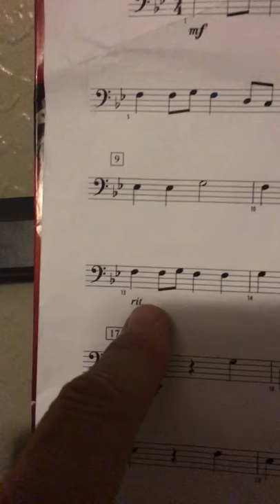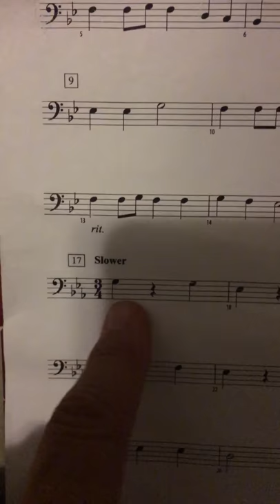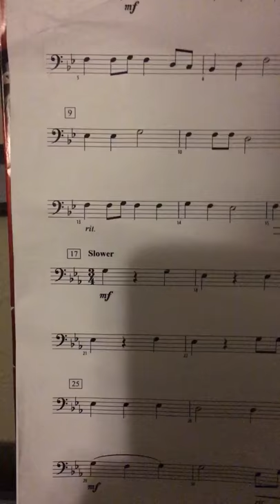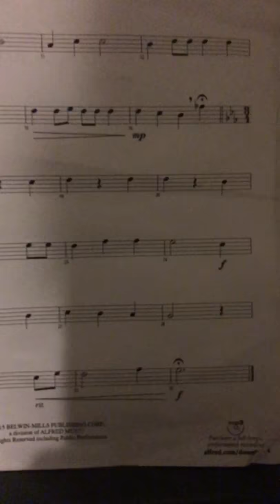Christmas Cheer - Trombones - Whole Song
Vista Band (intermediate)